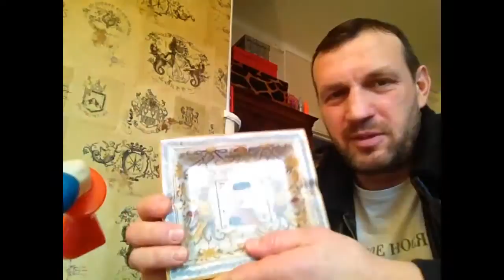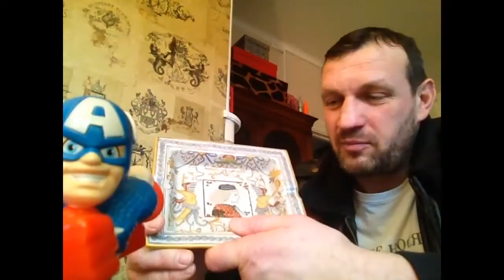Как я в Монако совершил кражу